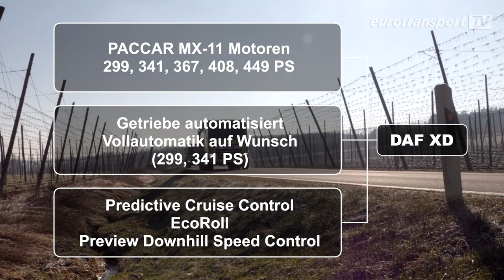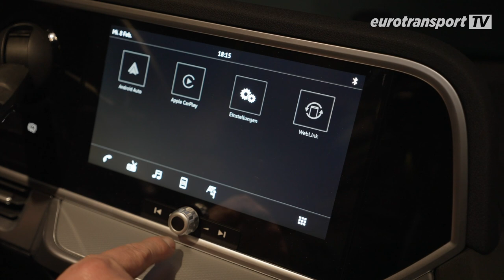DAF XD - What's the Dutchman up to?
With the DAF XD, the Dutch have won the prestigious Truck of the Year 2023. eurotransportTV wanted to find out firsthand whether this award is deserved. So it's only natural that we asked our reporter for special cases, Oliver Willms, to put the DAF XD to the test. After all, Oliver is a member of the Truck of The Year jury - so he can perfectly combine theory and practice.

In our test, Oliver drove two DAF XDs: the DAF XD 410 FT as a tipper and the 450 FA, a skip loader. What impression the two trucks made, and whether Oliver still thinks the award was justified, he explains in detail in our video. So, don't hesitate to click in!

By the way: With a subscription to our channel you won't miss the next video.

If you have any ideas or suggestions, just write us.

Do you already know our store? If not, then it's definitely worth a visit.